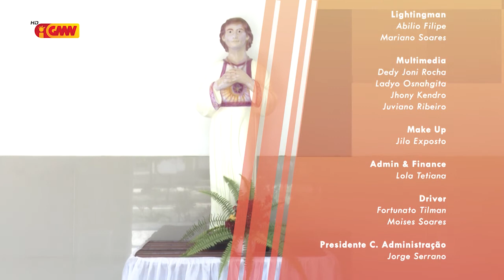HABURAS VIDA ESPIRITUAL Edição 133